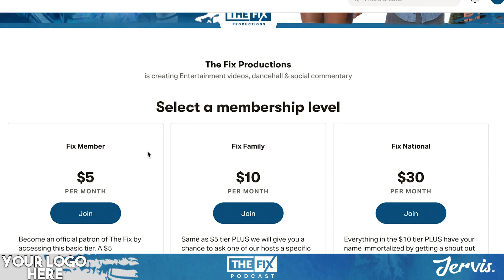Cops Trim Rasta Teen & Embarrass Viral St. Ann Man: Who's To Blame? || The Fix Podcast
In this podcast clip, Ari and Naro discuss cops allegedly trimming the locks of 19-year-old Nzinga King who was held at the Four Paths Police Station in Clarendon and Shaquille Higgins, who went viral following an arrest filing a lawsuit